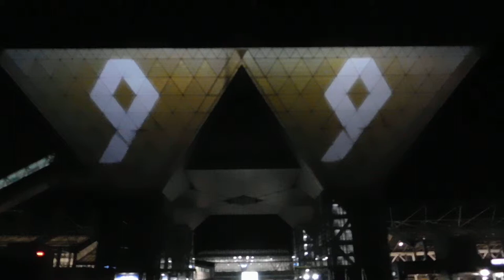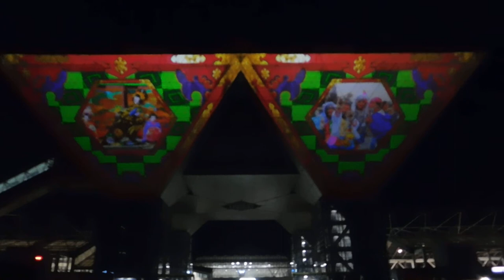プロジェクションマッピングReady for 2020～Technology Empowering The Passion of Sports～20190321東京ビッグサイトDSCN6428